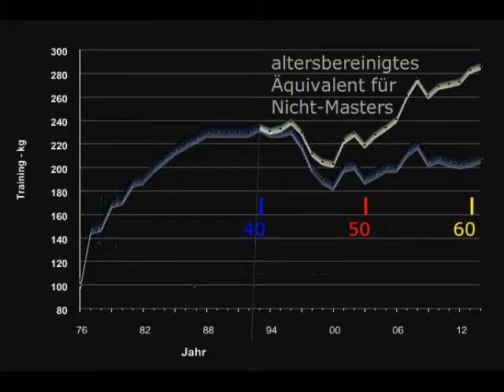Raw Bankdrücken - 200 kg - Masters 62+ W. Kurda - 2015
... nicht schlecht, für nur zwei Zwieback und einer Tasse Fencheltee (wegen Kotzerei) im Bauch ... man möge den Aufpasser am Schluß, für die 200 kg, deshalb verzeihen ...